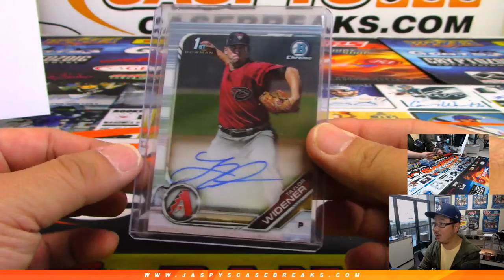RECAP || W, 04/17/19 || 8Box (HTA Jumbo) PYT #1 || 2019 Bowman Baseball (MLB)